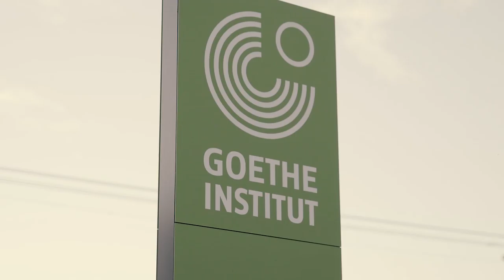Imagination Night: Keepers of our Future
In the last Imagination Night of the 2018/2019 Hub season, we explored a world of musical meaning that sifts beyond the conventional – presenters on the night were Monthati Masebe (Konka Kontinental) and Herman Theron (Reakopana Online), an unlikely couple at first glance but united in their love for music. Monthati is a music composer and passionate cultural advocate who sees the importance in cultural preservation methods that will form part of the present and future. Herman is the founder of Reakopana Online, an education technology company that makes music education affordable and accessible in Africa.

Video by Xolelwa "Ollie" Nhlabatsi (Blackweather Productions).